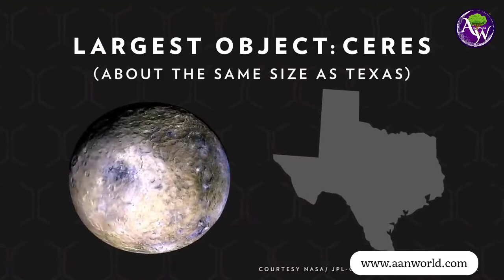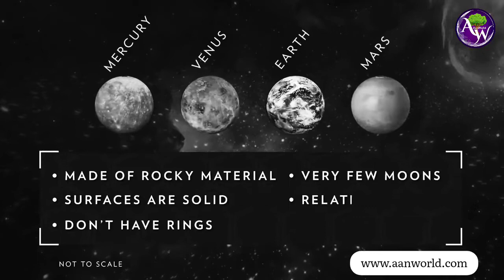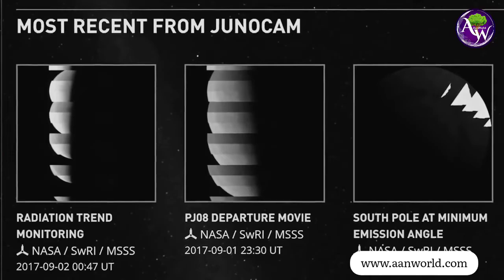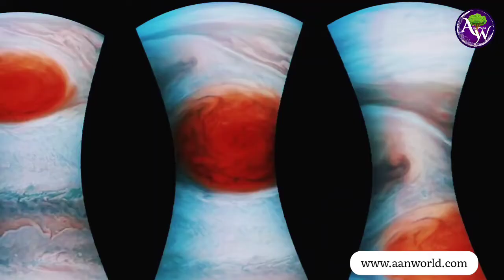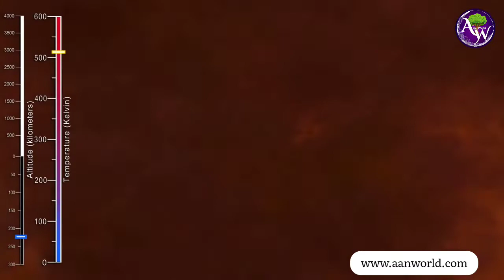Solar System James Webb solved Puzzle on Jupiter, Why Jupiter don't have rings like Saturn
सौर मंडल Part- 1 : James Webb Space Telescope ने क्या खुलासा किया बृहस्पति ग्रह पर